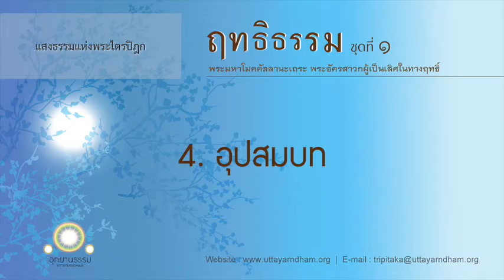4. อุปสมบท | ฤทธิธรรม ชุดที่ ๑ | ตอนที่ 4/38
พระสารีบุตรและพระโมคัลลานะขออุปสมบทในศาสนาของพระพุทธเจ้า

แสงธรรมแห่งพระไตรปิฎก มูลนิธิอุทยานธรรม